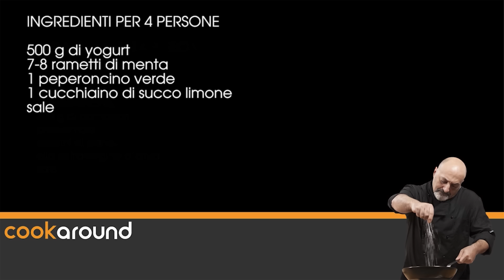Raita alla menta / Ricetta salsa etnica allo yogurt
Una salsa della cucina etnica da mettere in tavola e servirla con un curry o altro... La raita alla menta è semplice da preparare ed è un accompagnamento molto gustoso!Provateci!

INGREDIENTI - Raita alla menta

500 g di yogurt
7-8 rametti di menta
1 peperoncino verde
1 cucchiaino di succo di limone
sale